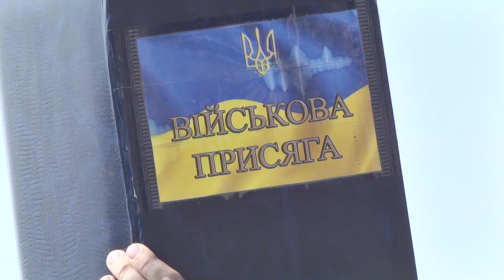22.06.2019. Новини. 19:00